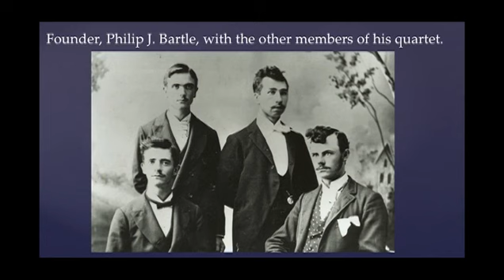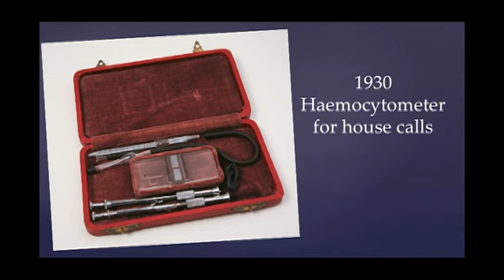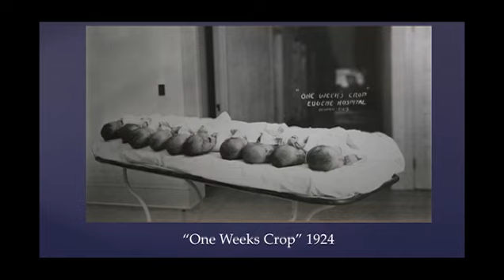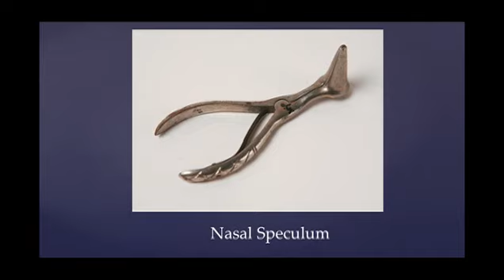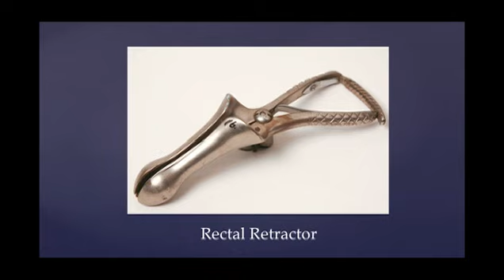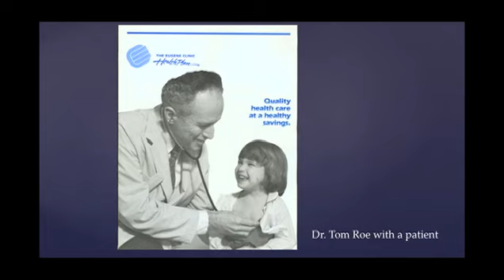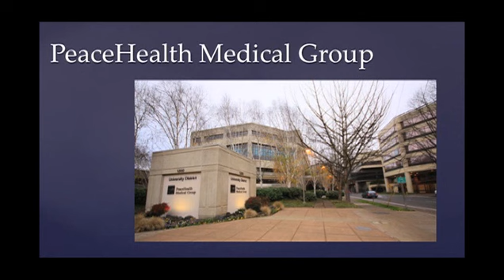Eugene Hospital and Clinics History